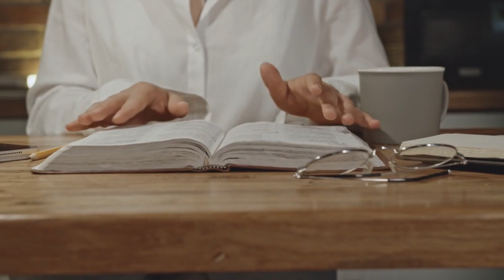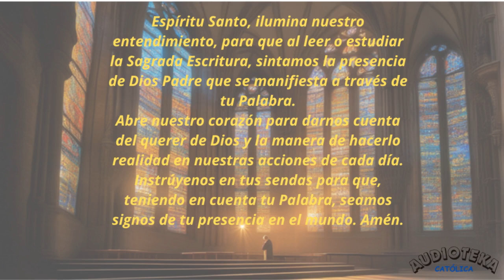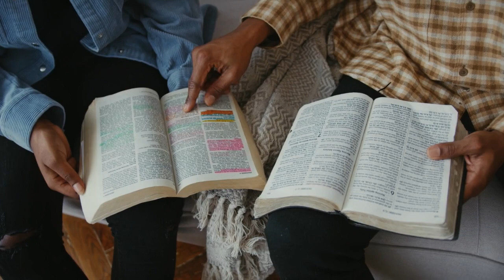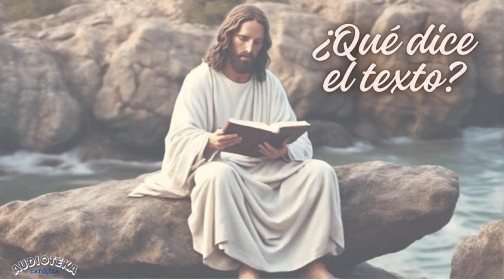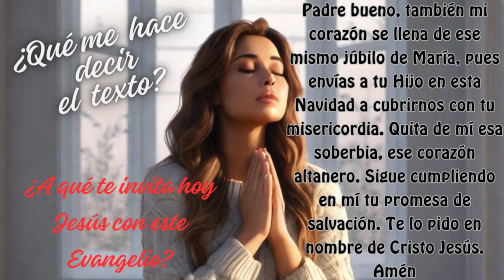LECTIO DIVINA GUIADA | Lucas 1, 46-56 | Diciembre 22 | El cántico de María